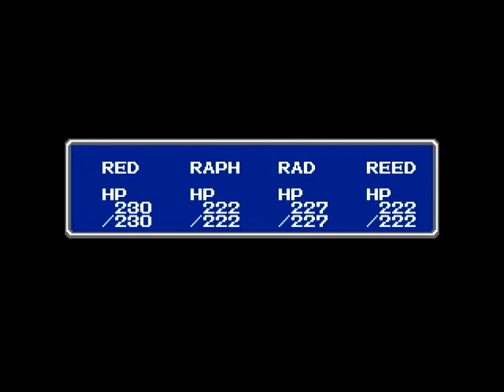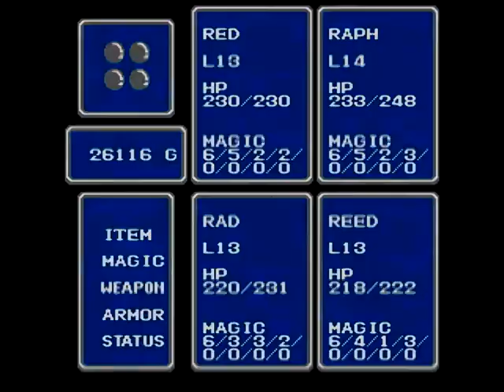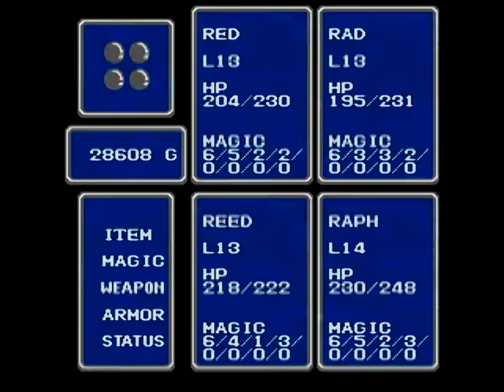Final Fantasy- Quest of the 4 Red Mages Part 6- The Lich